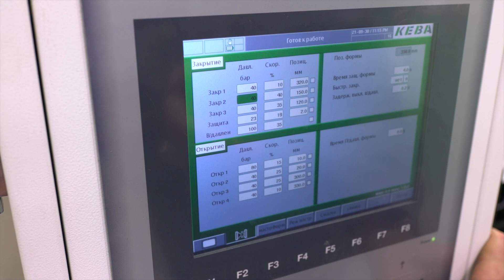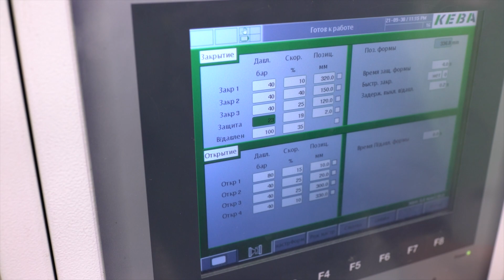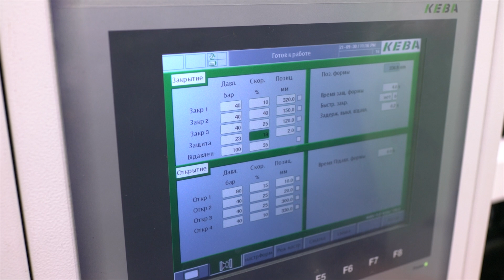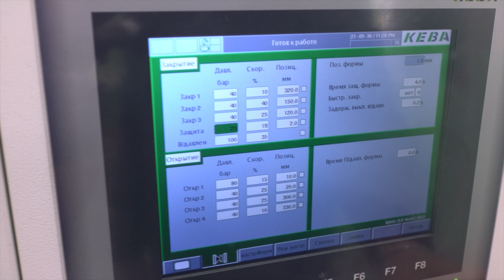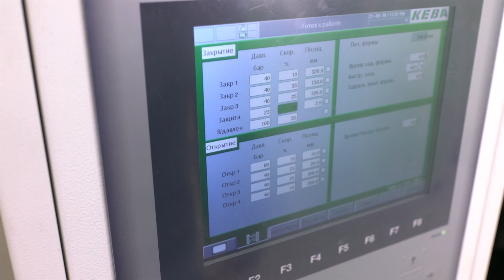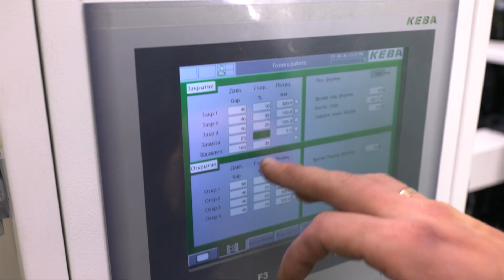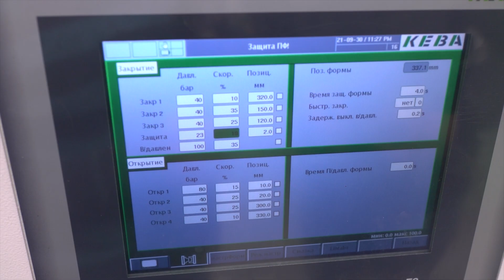Как настроить смыкание и защиту пресс-формы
Видео о настройке смыкания и защиты пресс-формы в термопластавтомате (ТПА). Вы узнаете, когда и зачем нужна настройка защиты ПФ, как установить и произвести первичные настройки закрытия. Также расскажем о проверке защиты пресс-формы и корректировке настройки открытия и закрытия форм.

Структура выпуска:
0:00 О чем это видео
0:20 Когда и для чего нужна настройка защиты
2:02 Установка первичных настроек закрытия
4:21 Настройка и проверка защиты пресс-формы
6:21 Проверка и корректировка настроек открытия и закрытия
7:59 Еще раз проверим защиту

Внимание!
1. Новости, ссылки на новые видео и публикации дублируем на этом канале
2. Общий чат для всех, кто связан с литьем пластмасс под давлением
3. Сайт нашей компании «ПромТехнологии» (оборудование для литья пластмасс)
4. Реальные истории с производств и коллекция всех видео с YouTubе на Дзене
5. Коллекция всех видео с YouTubе на Rutube
6. Также вы можете найти наши выпуски на площадке ВК Видео